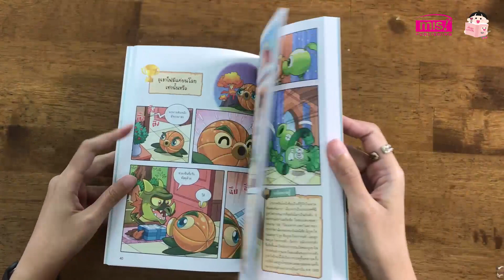บ.ก. ขอรีวิว | Plants vs Zombies (พืชปะทะซอมบี้) ตอน เอาตัวรอดจากภูเขาไฟและแผ่นดินไหว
ปริศนาชวนฉงน ให้น้องๆ ค้นหาคำตอบผ่านเรื่องราวจากการ์ตูน
เสริมความรู้ให้เข้าใจมากยิ่งขึ้นด้วยความรู้เพิ่มเติมเกี่ยวกับภูเขาไฟและแผ่นดินไหว

ภูเขาไฟเป็นธรณีสันฐานที่พบได้ทั่วไป แผ่นดินไหวก็เป็นภัยพิบัติที่เกิดขึ้นบ่อยครั้ง
ท่ามกลางภัยพิบัติทางธรรมชาติต่างๆ ที่เกิดขึ้นบนโลก
ภัยพิบัติที่มีอานุภาพในการทำลายล้างมากที่สุดคือการปะทุของภูเขาไฟและการเกิดแผ่นดินไหว
ซึ่งจะส่งผลให้เกิดความเสียหายมากมายต่อชีวิตและทรัพย์สิน
ดังนั้นไม่ว่าผู้ใหญ่หรือเด็กๆ จะต้องมีความรู้ทั่วไปเกี่ยวกับภูเขาไฟและแผ่นดินไหว
โดยเฉพาะอย่างยิ่งความรู้เบื้องต้นเกี่ยวกับการหลบหนีและป้องกันตนเอง
เพื่อลดอัตราความเสียหายที่เกิดจากภัยพิบัติ
นอกจากนี้ยังช่วยกระตุ้นให้น้องๆ สนใจวิทยาศาสตร์ด้านอื่น
หรืออาจสร้างแรงบันดาลใจในการเป็นนักวิทยาศาสตร์เกี่ยวกับภูเขาไฟและแผ่นดินไหวในอนาคต
เช่น พลังของภูเขาไฟยิ่งใหญ่แค่ไหนกันนะ เมื่อเกิดภูเขาไฟระเบิดควรหลบหนีอย่างไร
การเกิดแผ่นดินไหวมีวัฏจักรหรือไม่ กระเป๋าฉุกเฉินยามเกิดแผ่นดินไหวควรมีอะไรบ้าง

หนังสือเล่มนี้ได้นำเสนอเกร็ดน่ารู้เกี่ยวกับภูเขาไฟและแผ่นดินไหวรวม 49 หัวข้อ
ผ่านการ์ตูนขำขัน เบาสมอง ทำให้น้องๆ ได้รับความรู้เรื่องสัตว์และพืช
พร้อมๆ กับได้รับความรู้พื้นฐานทางวิทยาศาสตร์

✅ ไขข้อข้องใจความรู้ทางวิทยาศาสตร์ผ่านการ์ตูนแสนสนุกปนความฮา
✅ เนื้อหาผ่านการตรวจสอบแล้วจากผู้เชี่ยวชาญ
✅ จัดเรียงเนื้อหาอย่างเป็นระบบ เพื่อทำความเข้าใจได้ง่าย
✅ ภาพประกอบสี่สีสดใส อ่านง่าย สบายตา